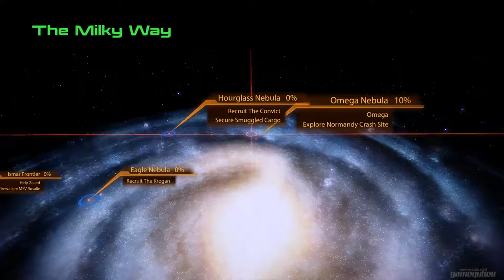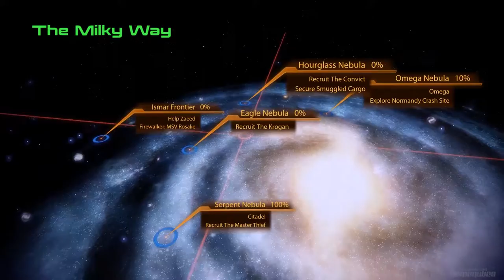Mass Effect 2: Walkthrough Part 13 - Dossier: The Veteran [NO COMMENTARY]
Mission:  Dossier: The Veteran

Zaeed Massani is, without a doubt, the most feared mercenary and bounty hunter in the galaxy. His services have been retained by Cerberus at extremely high cost. He is currently awaiting pickup on Omega.

Developer:  BioWare
Publisher: Electronic Arts
Series: Mass Effect
Release date: 26th Jan 2010
ESRB: M
Platform: PlayStation 3 , Xbox 360, Xbox One, Microsoft Windows